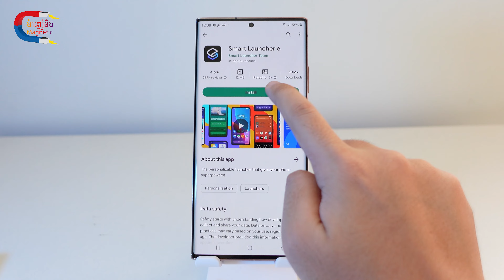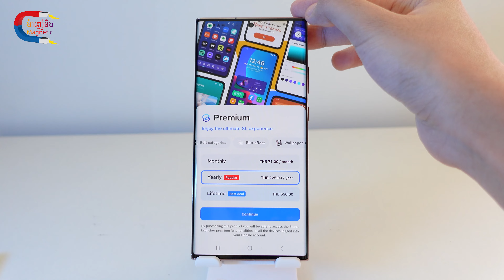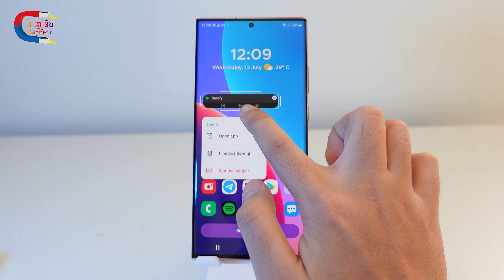កម្មវិធីថ្មីសម្រាប់ Android រៀបចំ icon​ មានសណ្តាប់ធ្នាប់ជាងមុន ងាយរក App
ជួយ Add Telegram ចូលច្រើន អីវ៉ាន់​ក្រោម​ទីផ្សារ